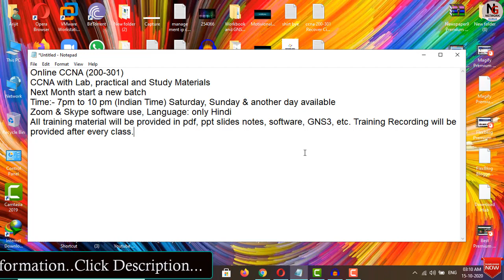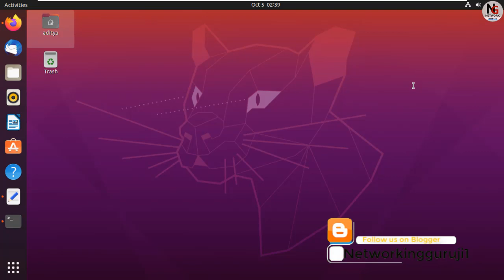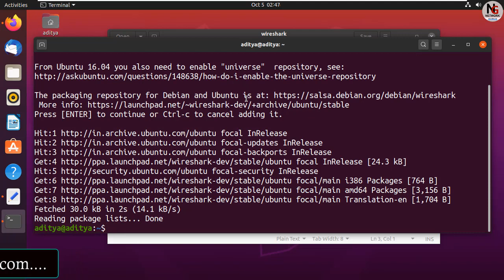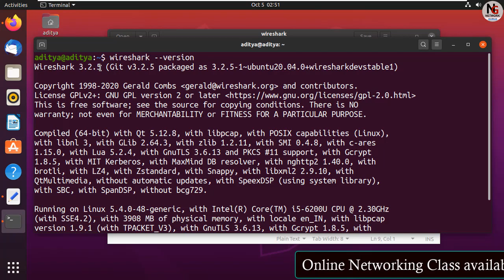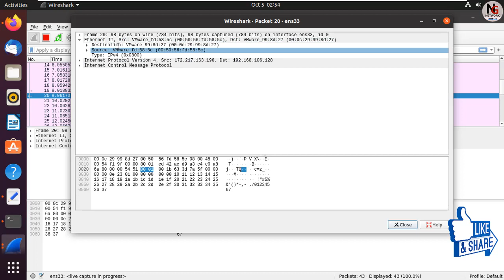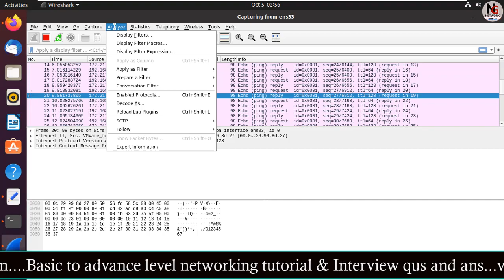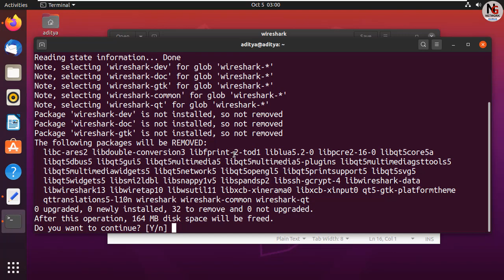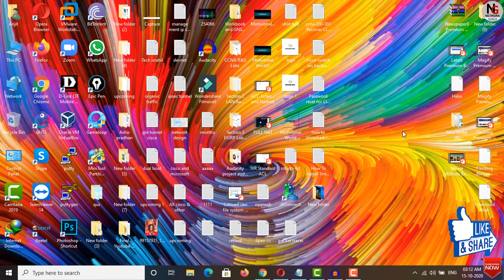Install Wireshark on Ubuntu 20.04 in 2020 | How to Wireshark Install Ubuntu 20.04 LTS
Hello friends, In this video Install Wireshark on Ubuntu 20.04 in 2020 step by step process, Instalation pocess very easy, Wireshark is a free and open-source packet analyzer. It is used for network troubleshooting, analysis, and communications protocol development, etc.
Online CCNA (200-301)
CCNA with Lab, practical and Study Materials
Next Month start a new batch
Time:- 7pm to 10 pm (Indian Time) Saturday, Sunday & another day available
otherwise Online class registration form.
or
Networkingguruji facebook page.
Online Networking Classes Registration Form Fillup
other courses available here...
CCNP R/S, CCNA SECURITY, Ms server 2012 R2/2016, Linux, Aws, Vmware (VCP-DCV), Microsoft SQL Server, Microsoft exchange server, Android, PHP, python, Palo alto, Fortinet firewall... Etc
basic to advance level networking tutorial